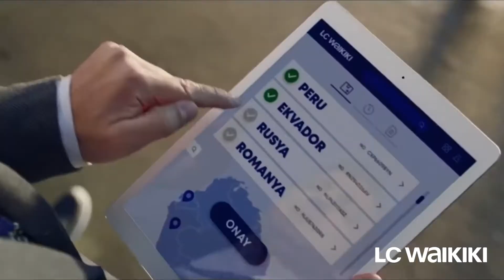LC Waikiki's Digital Transformation Journey in a Minute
LC Waikiki, one of the largest fashion retailer brands with more than 50K employees & 1100 stores, is heading towards its vision of becoming one of Europe's three most successful clothing brands by 2023.

Discover how Digitopia's Digital Maturity Index service helps LC Waikiki to get ready for the future while increasing its digital maturity with a good assistantship.

Special thanks to Serafettin Özer, Chief Digital Officer of LC Waikiki.